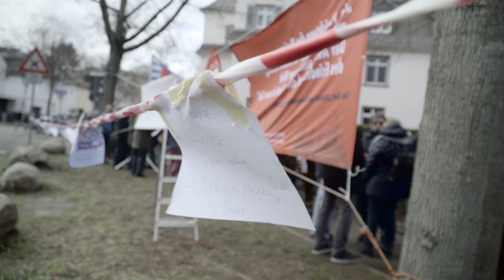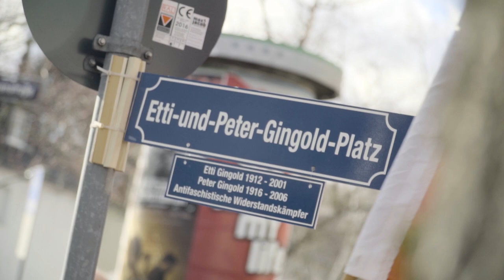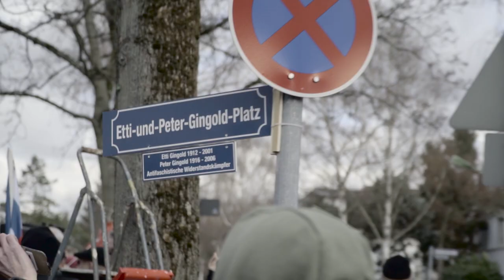Ein Platz für die Gingolds. Symbolische Platzbenennung am 09.03.2019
Von 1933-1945 stellten sich Etti und Peter Gingold unter Einsatz ihres Lebens dem Hitlerfaschismus entgegen und schlossen sich im Exil der Resistance an, um an der Befreiung Frankreichs mitzuwirken.

Nach 1945 kehrten sie nach Frankfurt zurück und wohnten bis zum Ende ihres Lebens in Frankfurt-Niederrad. Sie blieben engagiert gegen jede Art von Rassimus, Antisemitismus und Neofaschismus.

Die Ettie-und-Peter-Gingold Erinnerungsinitiative hält es für angebracht, in Würdigung ihrer Lebensleistungen den kleinen Platz Neuwiesenstraße/ Ecke Reichsforststraße in Frankfurt-Niederrad nach ihnen zu benennen. Viele Organisationen und Einzelpersonen unterstützen das Anliegen.

Da eine offizielle Benennung bisher scheiterte, fand am 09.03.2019 eine symbolische Platzbenennung statt, um der Forderung weiteren Nachdruck zu verleihen.

Wir waren vor Ort und haben mit Mathias Meyers (Gingold Initiative) darüber gesprochen, warum es heute wichtig ist, an die antifaschistischen Widerstandskämpfer*innen zu erinnern.